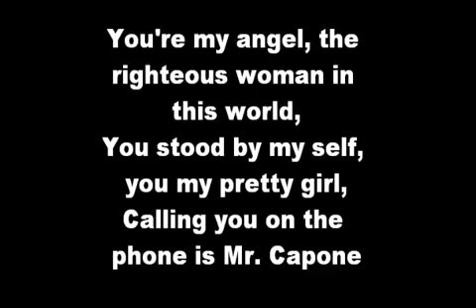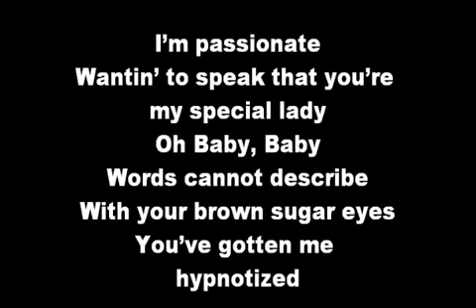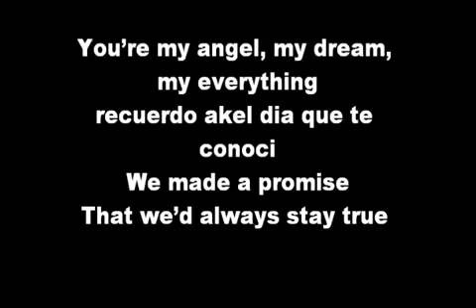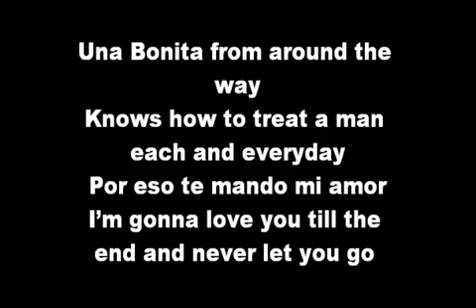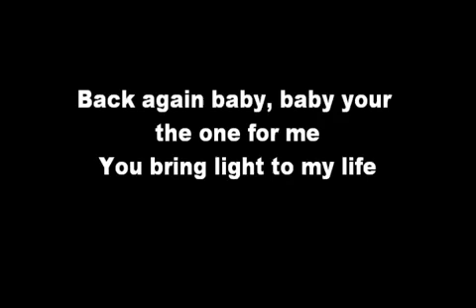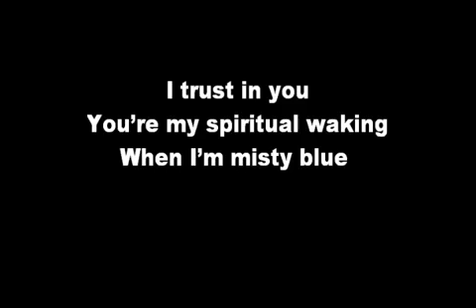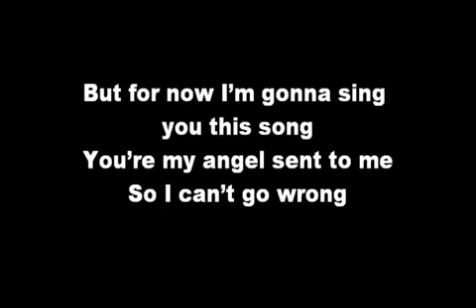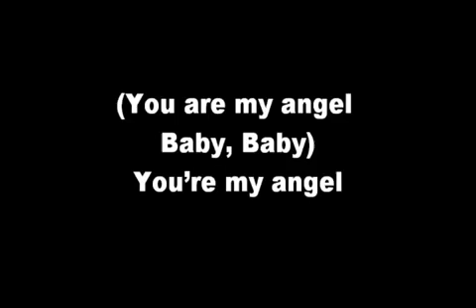My Angel - mr.Capone-E {lyrics}